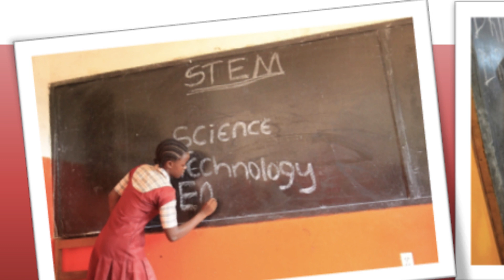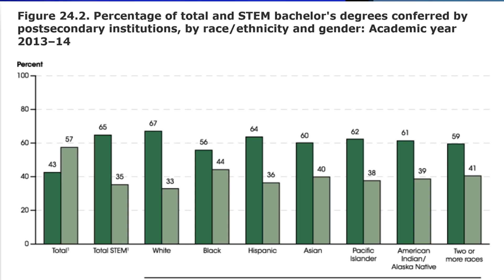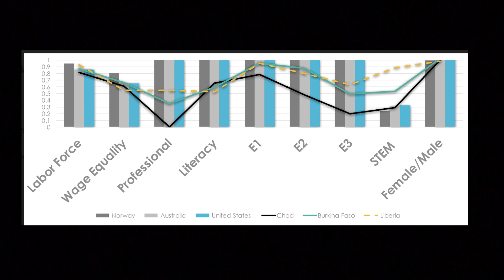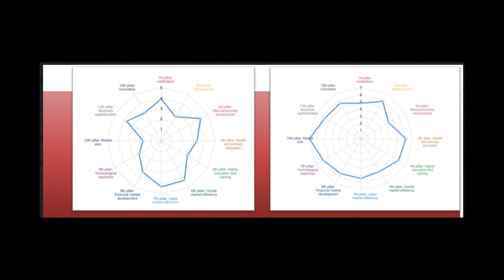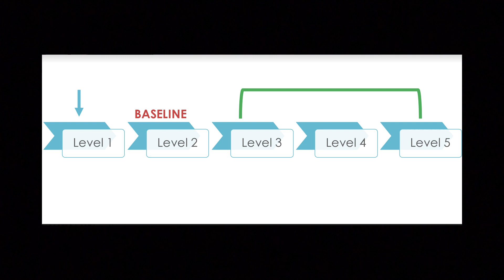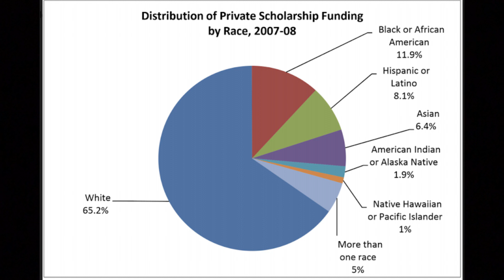Girls AND Boys Need STEM Education | Giewee Hammond | TEDxACU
As the Lead Data Scientist for Aramco Services with graduate degrees in both Actuarial Science and Predictive Data Analytics, Giewee Hammond understands the importance of STEM education first-hand. So after settling into her career, she founded the Liberia-based NGO Wahjay-STEM to bring science, technology, engineering, and math curriculum to 4th-7th graders. In her TEDxACU talk, Giewee explains the downside of the push to increase STEM education for girls - the lack of STEM funding for co-ed programs, reminding us of the importance of gender diversity in education. As the Lead Data Scientist for Aramco Services with graduate degrees in both Actuarial Science and Predictive Data Analytics, Giewee Hammond understands the importance of STEM education first-hand. So after settling into her career, she founded the Liberia-based NGO Wahjay-STEM to bring science, technology, engineering, and math curriculum to 4th-7th graders.
In her TEDxACU talk, Giewee will explain the downside of the push to increase STEM education for girls - the lack of STEM funding for co-ed programs, and remind us of the importance of gender diversity in education. This talk was given at a TEDx event using the TED conference format but independently organized by a local community.